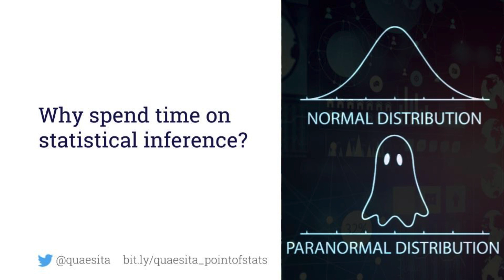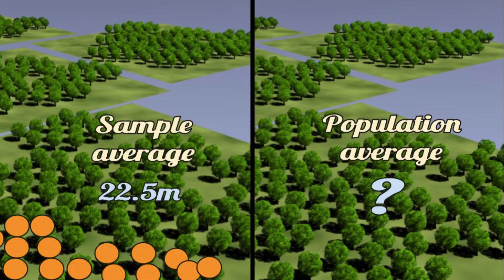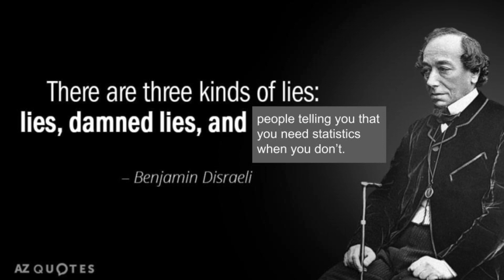Stat Thinking - 009 - Your Best Guess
Why spend any time on statistics? No, seriously, why bother? Did your statistics professors tell you it's always important to do something special with your numbers? Perhaps they lied to you...

If you find it useful, share it with a friend. ❤️

Image credit: Cute dragon hoard image by IguanaMouth (iguanamouth.tumblr.com).

About the course: Cassie designed Statistical Thinking to give you the tools you need for effective participation in data-driven decision-making. It's a playful course that says NO to intimidation by math/jargon, so humans of all stripes - from beginners to experts - can have fun with it.